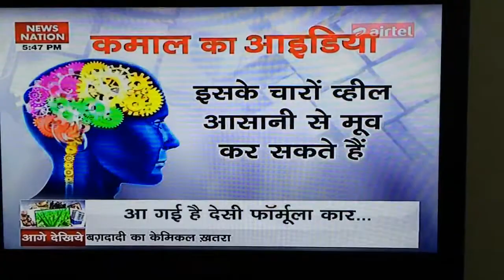Indigenous cars Manufactured by Engineering Students of Poornima Group of Institutions, Jaipur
Two different teams of engineering students of Poornima Group of Institutions, Jaipur manufactured Indigenous Formula 1 car & a low cost all terrain vehicle (Hulk). Exclusive coverage by News Nation